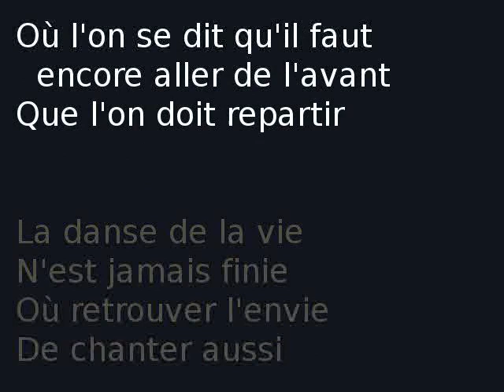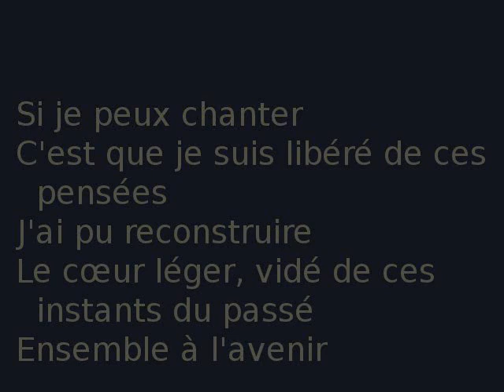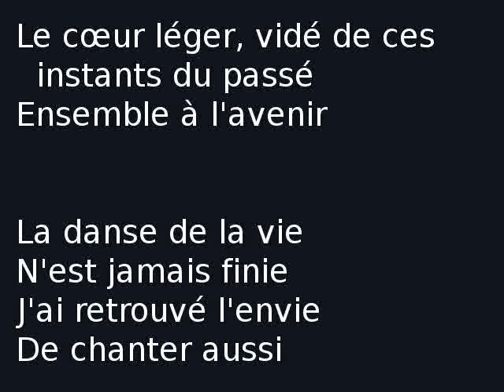Reconstruire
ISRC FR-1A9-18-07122